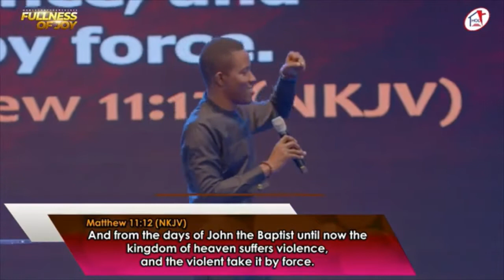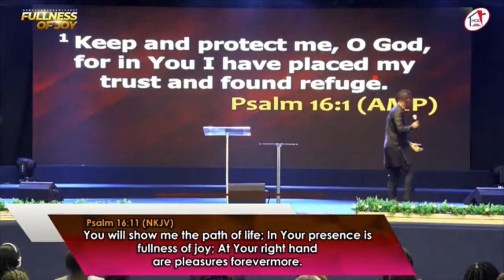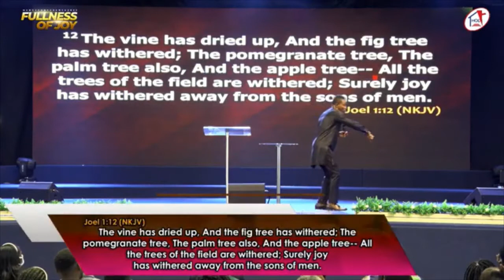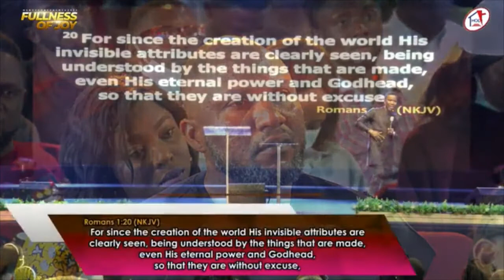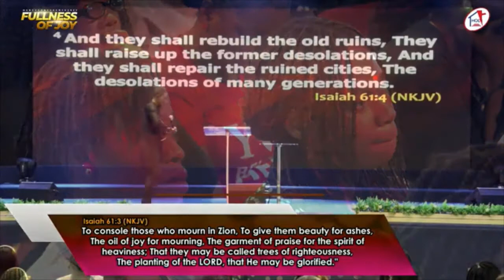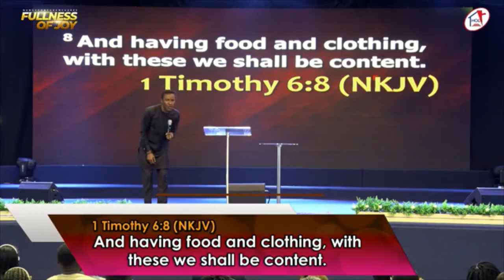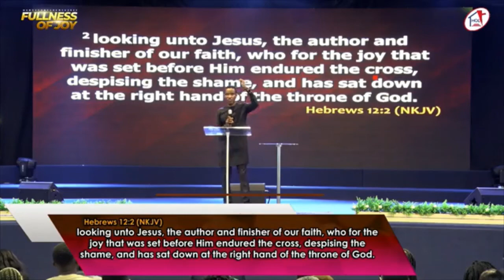ENGAGING THE FORCES OF THE KINGDOM || PASTOR GODMAN AKINLABI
MERCY CONFERENCE 2022 || FULLNESS OF JOY || DAY 5 MORNING SESSION || HOUSEHOLD OF DAVID || 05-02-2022
Ministering || Pastor Godman Akinlabi (Lead Pastor: The Elevation Church, Lagos)
Host: Pastor Sola Osunmakinde
Live at Praise Sanctuary, 7 Surulere Industrial Road, Ikeja - Lagos, Nigeria.